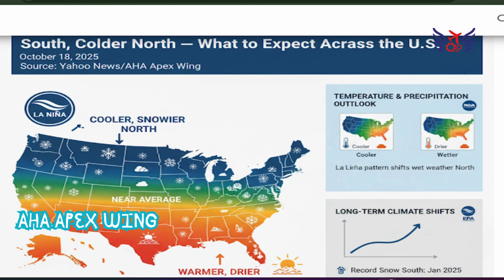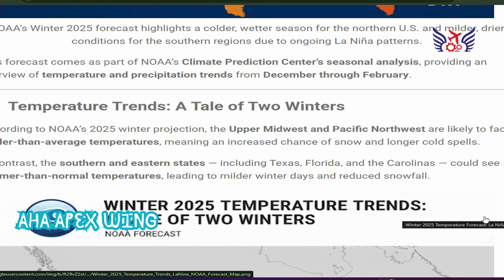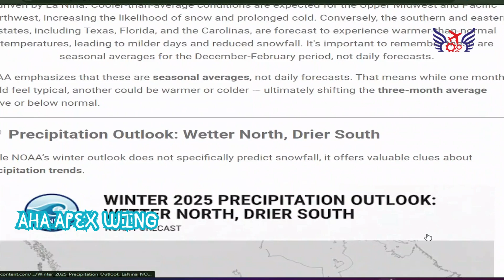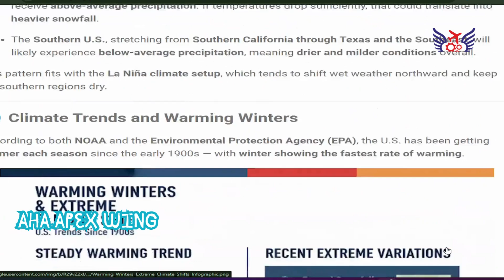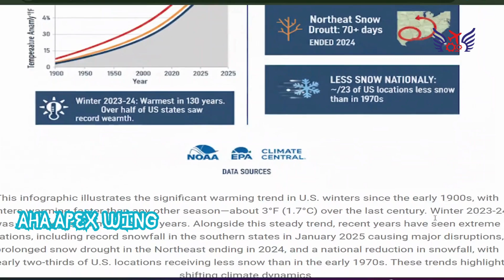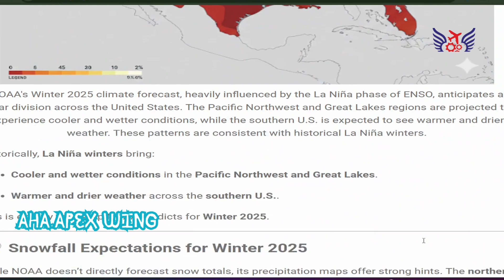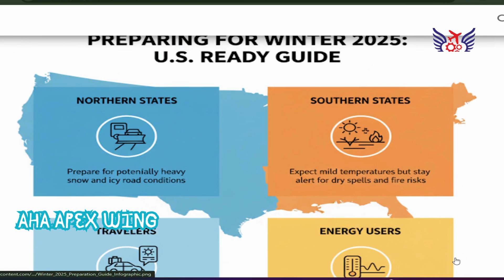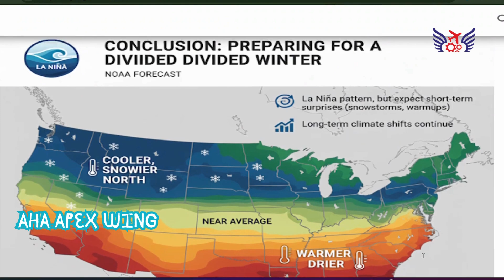Winter 2025 Forecast: NOAA Predicts Colder North & Warmer South | USA Weather Outlook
🌨️ Winter 2025 Forecast — What to Expect Across the U.S.!
NOAA’s latest outlook reveals a colder and snowier winter for the northern U.S. — including the Pacific Northwest, Great Lakes, and Plains — while the southern states could face a warmer, drier season.

In this AHA Apex Wing Podcast, we explain how La Niña and shifting global climate patterns are shaping the upcoming winter — and what these changes mean for communities across America.

AHA Apex Wing does not claim any ownership of third-party data or visuals used for reference and analysis.